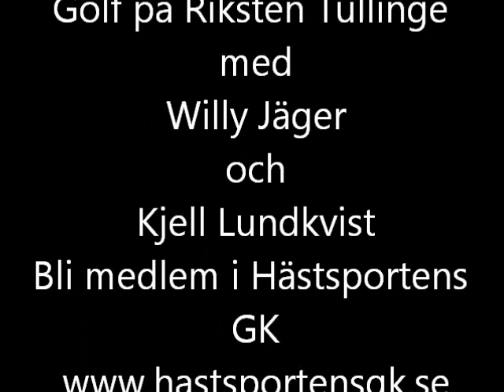2011-07-20 golf Riksten Hästsportens GK Kjell Lundkvist Willy Jäger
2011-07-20 golf Riksten Kjell Lundkvist Willy Jäger

Hästsportens Golfklubb startades 2004 och består av golfare som tillsammans delar på kostnaden för köp av företagsspelrätter hos Huvudstadens Golf. Vi köper en spelrätt per 10 medlemmar. Antalet medlemmar i Hästsportens GK 2010 var 170 st, vilket innebär att vi då köpte och delade på 17 st spelrätter. Det är detsamma som 17 personers spel per dag eller 119 rundor per vecka.

Namnet Hästsportens Golfklubb kommer sig av att vi som startade detta initiativ jobbar i ett företag inom trav och galoppsporten och det var ifrån början tänkt som ett internt arrangemang. Men intresset blev stort, även från familjemedlemmar, kompisar och bekanta som också ville vara med, så nu är det öppet för alla som tycker att det här är en bra idé. Idén är att få ner priset på sitt golfspelande och att enkelt få tillgång till banor som alla Dina nära och kära kan spela på, utan krångel med olika hemmaklubbar och greenfees.

Du behöver inte vara anställd eller verksam inom hästsporten för att bli medlem i Hästsportens Golfklubb. Alla är välkomna att vara med. Så det är bara att anmäla, förutom Dig själv, resten av familjen, golfgänget, kompisarna och arbetskamraterna också. Varför inte ge bort ett medlemskap som en långvarig och uppskattad present?

Bara golf

Det här är inte företagsgolf men det är samma sorts paket som vi erbjuder våra medlemmar. En skillnad är att vi inte köper någon form av reklam, hålsponsring, tävlings-arrangemang eller liknande. Vi delar heller inte ut bagbrickor eller medlemskort. Portokostnader undviks genom att vi sköter alla kontakter med våra medlemmar via e-post och per telefon (helst e-post). Med andra ord, bara golf, så enkelt och så billigt som möjligt!

Det förmånliga priset vi betalar för våra spelrätter hos Huvudstaden, samt eventuella andra erbjudanden vi får, är ett resultat av att vi är många och intressanta att ha som kunder. Så ju fler vi blir dess bättre!